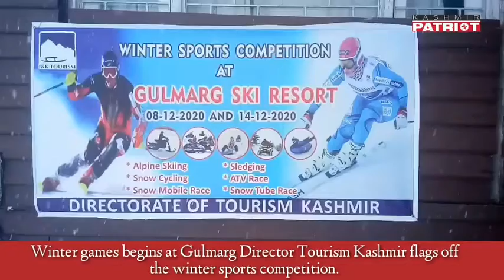Winter games begins at Gulmarg Director Tourism Kashmir flags off the winter sports competition.